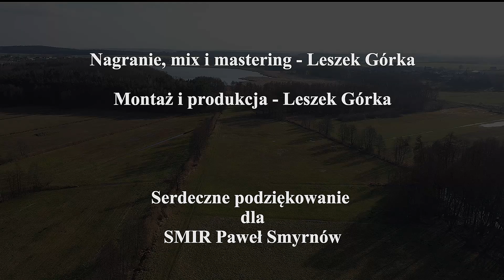Ciągle zaczynam od nowa